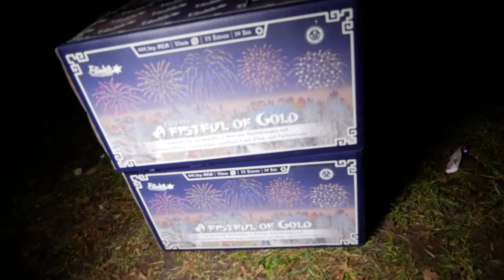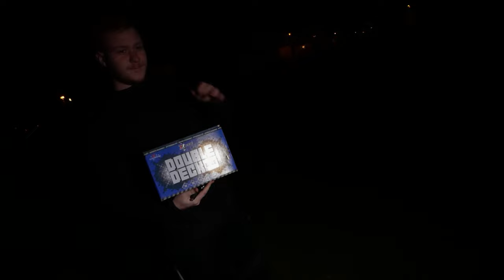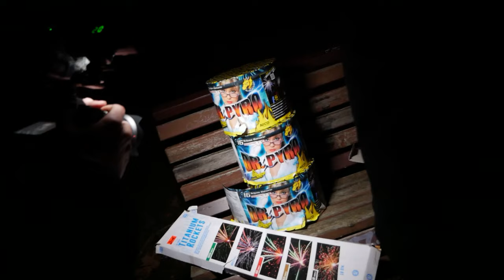Silvester Vorfreude Compilation 2023/24 | Ultimatives Zünden am Abend! 💥🧨| SparklingFireworks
Und weiter geht's am Silvesterabend. So langsam werden schon dickere Cakes rausgeholt. Der Höhepunkt steht aber noch bevor.

Mein Equipment:
✔️ Kamera:  Panasonic Lumix G81
✔️ Objektiv: Panasonic 12-60mm /3,5-5,6
✔️ Mikrofon: Røde Stereo Video Mic Pro

🎶Verwendete Lieder:
🎵 187 Strassenbande Type Beat - HIGH

Pyro Kollegen:
🔥DennisPyro
🔥pyrosfourlife